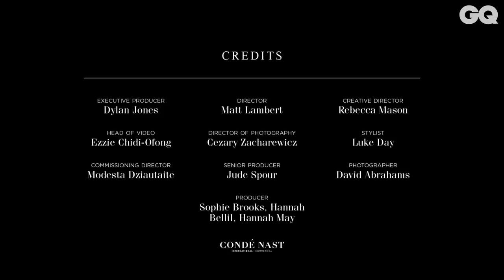James Merry: The embroidery artist behind Björk's masks (Ep 8) | The Performers | British GQ & Gucci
As an ongoing part of GQ and Gucci's exceptional creative collaboration entitled The Performers, this new film shines a light on James Merry, a British embroidery artist who is the man behind Björk's otherworldly masks.